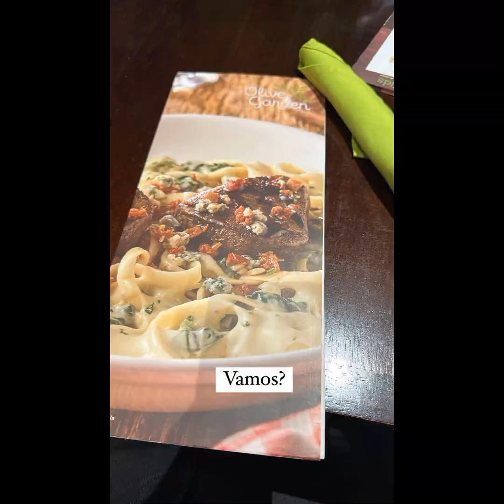OS VIAJADOS AINDA EM SÃO PAULO... PREÇOS NA ZARA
ACREDITA COLEGA👇🌻
Siga as instruções  se cadastre  e receba 💰